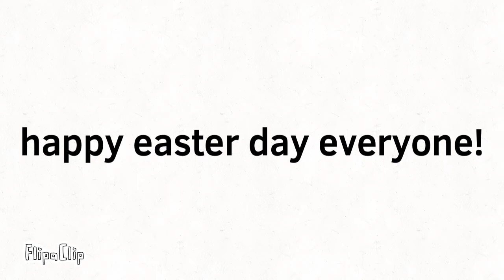Message to everyone (Easter special)